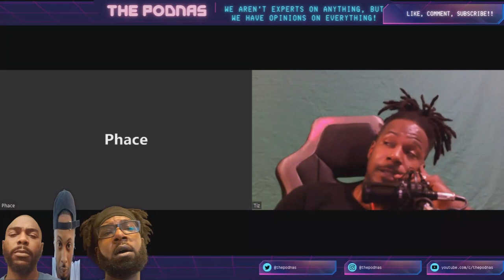WWYD 4- "Freaky Kids" | The Podnas Podcast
What would you do if you were at a function and walked in on your kid and another, doing the horizontal hoochie??